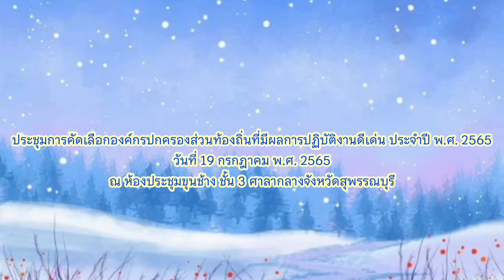ประชุมการคัดเลือกองค์กรปกครองส่วนท้องถิ่นที่มีผลการปฏิบัติงานดีเด่น ประจำปี พ.ศ.2565 (19ก.ค.65)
#ประชุมการคัดเลือกองค์กรปกครองส่วนท้องถิ่นที่มีผลการปฏิบัติงานดีเด่น ประจำปี พ.ศ. 2565.
              เมื่อวันที่ 19 กรกฎาคม 2565 นายปรีชา ทองคำ รองผู้ว่าราชการจังหวัดสุพรรณบุรี เป็นประธานการประชุมคณะกรรมการเพื่อทำการคัดเลือกองค์กรปกครองส่วนท้องถิ่นที่มีผลการปฏิบัติงานดีเด่น ประจำปี พ.ศ. 2565 ในส่วนของเทศบาลเมืองสุพรรณบุรี ดร.เอกพันธุ์ อินทร์ใจเอื้อ นายกเทศมนตรีเมืองสุพรรณบุรี มอบหมายให้ นายขจรศักดิ์ จงสุกใส รองปลัดเทศบาลเมืองสุพรรณบุรี เข้าร่วมเป็นคณะกรรมการฯ  และดร.พรรณมาส พรมพิลา ผู้อำนวยการโรงเรียนเทศบาล 2 วัดปราสาททอง ได้นำเสนอผลการปฏิบัติงานดีเด่น ประจำปี พ.ศ. 2565 เข้าประกวด ด้านที่ 1 ด้านการศึกษา ณ ห้องประชุมขุนช้าง ชั้น 3 ศาลากลางจังหวัดสุพรรณบุรี